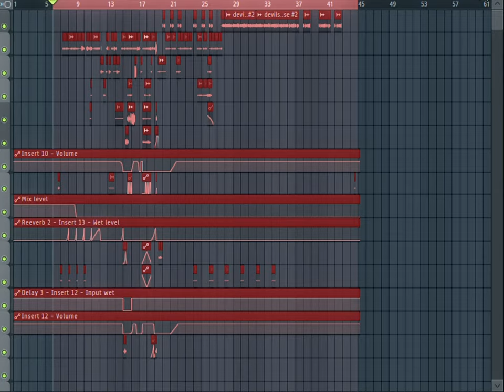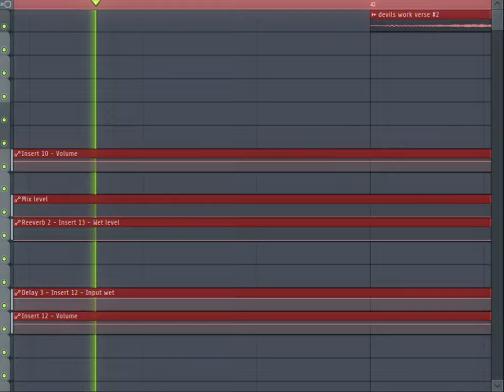77 ZMINGKIM.flp (project vocals)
ZMINGKIM · ZMINGKIM
producer, associated performer,
vocals, recording, mix & master engineer
: ZMINGKIM